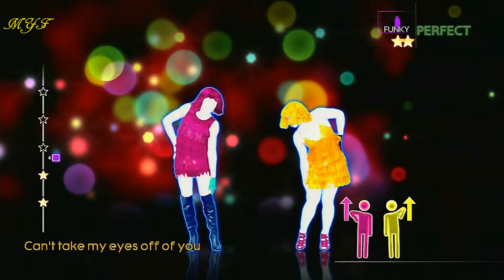Just Dance 4 - Can't Take My Eyes Off You - 5 Stars | No Audio